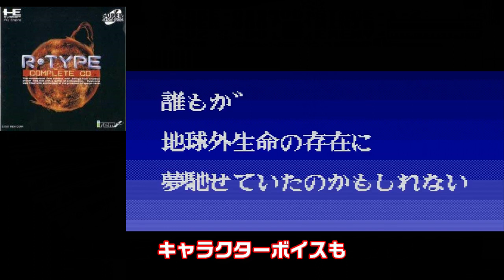【PCエンジン】発売前の評価は高かったのに、いざ発売したらゴミだったゲーム 5選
1巻↓
2巻↓
3巻↓
4巻↓
PCエンジンソフトで
発売前は評価も高く話題になっていたのに
いざ発売した後は評価も低く
はっきり言ってゴミ扱いのゲームを5個紹介します

モンスターメーカー
FCでキャラのかわいさで
気に入ってたモンスターメーカーが
PCエンジンで出る
（モンスターメーカー 闇の竜騎士）
ということで期待して待ってたけど、
いつになっても発売されず
そのうち忘れてて
いつの間にか
発売されてることに気が付き、
評判をみたら
ものの見事にクソ認定されてたから
買うの諦めた口
当時遊んだ友達が
ブチ切れていたゲーム
wikiに
レベルアップ時に
ステータス上昇がランダムのため、
早いうちに出目操作をしないと
後半がきつくなる。
と書いているけど、
これじゃRPGじゃなくて
パチスロだわ。

天外魔境　風雲カブキ伝
天外魔境2が偉大過ぎて、
次回作を誰も触れてくれないゲーム。
システムは
天外2のままなので
わるくは無いのですが、
このゲームは例えるならば、
RPGで
ラスボスを倒すと
平和になった世界を回るじゃないですか？
その諸国漫遊状況を
一本のゲームにしてみました
みたいな内容。
ちょっとエンカウント率が高いのが
ストレスですねー
ストーリーは面白いので
おしいゲームでした
あと不評だった理由の１つが
前作の天外魔境２が
大作でクリアに70時間はかかったのが
カブキ伝は30時間程度だったので
短すぎる！との声も多かったですよね

ファイナルゾーン２
ファイナルゾーンは、
アクションシーンとビジュアルシーンを
交互にだすと言う事を、
最初にやった作品だと思うし、
当時ではめずらしい
マルチエンディングで
シナリオも良かったので、
PCエンジンで２が出るとなった時は、
当時を知っていた人は
期待していたんですが、
残念ながら
ファイナルゾーンのキャラ設定を
間違えて使ったシナリオが
崩壊したゲームでした、
アクションも難易度が低く、
私も買った当日にクリアしてしまい、
肩透かしに会った記憶があります。
まあ、
ファイナルゾーンの正当な続編は
FZ戦記アクシスですし
多分このゲームは
シナリオさえまともなら、
難易度が低いだけの
ゲームになったんでしょうけどね。

忍者龍剣伝
FCで人気だった忍者アクションゲームが
3年の年月を経て
PCEに移植されたのですが
中身はほぼFC版の焼き直し…
何故移植したハドソン
それも劣化ゲーなので
がっかりだよ

R−タイプ　コンプリートCD
PCE初期のキラーソフト
R−タイプ1・2が
3年の年月を経て
SCDロムロムで蘇ったのに
肝心の中身は改悪されたBGM 、
世界観にあわないキャラクターデザイン、
キャラクターボイスも
神谷明さん等が起用され
豪華なのだが神谷明さんの声質が
本作の雰囲気とあってない、
またゲーム性も
原作と比べると
チラツキやスプライト欠けが発生する
（まあこれは故意じゃないとはいえ
禁止事項を破った原作がいけないのですが）
また定価も7500円と
他のゲームと比べてちょっと高め
（カップリングとはいえ3年前のゲームなのに…）
同じカップリングの
名作ゲームイース1・2の爪の垢を
煎じて飲んでほしいものであるな